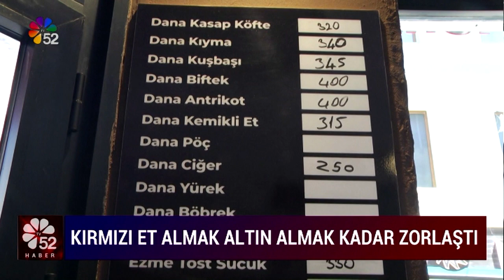26/07/2023 ANA HABER